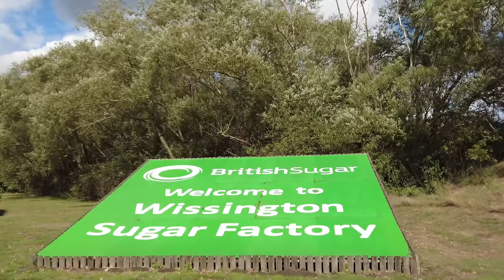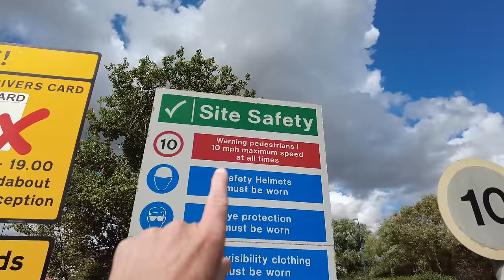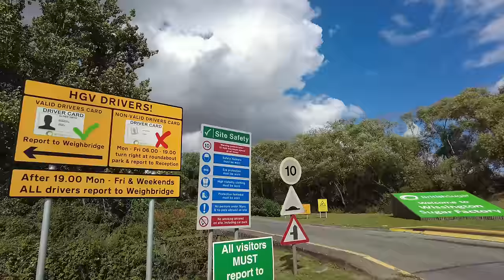I'd Prefer If You Didnt Fly Any Drone Over Our Cannabis Farm 🌿🎥🛸❌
Today we are joined by @PJAudits and @AJAudits as we take a look at British Sugar PLC, Wissington Sugar Factory, College Rd, Wissington, King's Lynn PE33 9QG.

We are immediately recognised upon arrival due to the recent conversation we had with the British Sugar driver in our Heinz Video

We hand out a few keyrings and then continue the walk around.

We get a guided drone tour (in parts) and then end the video with the fly over to the biggest medicinal cannabis farm in the country.

A - GoPro HERO5 Session